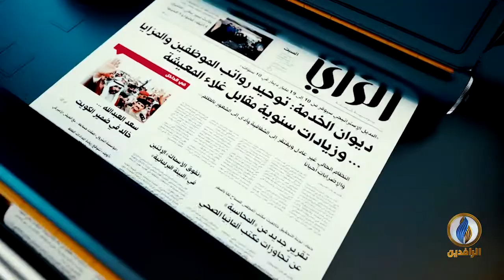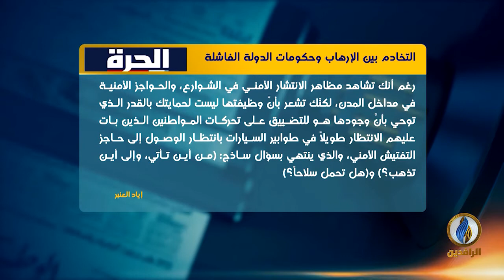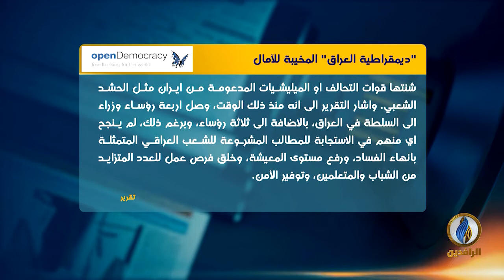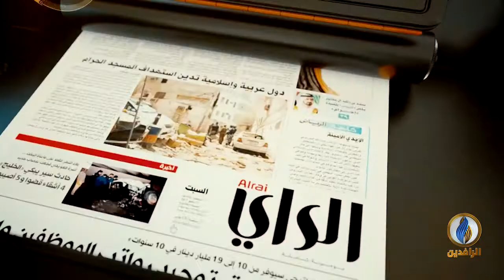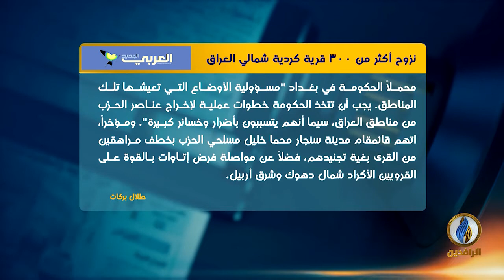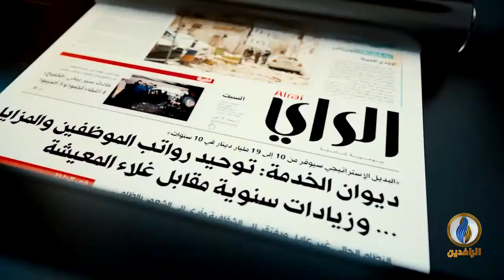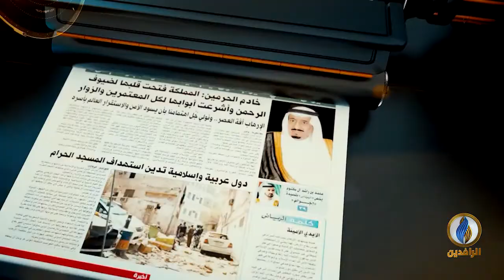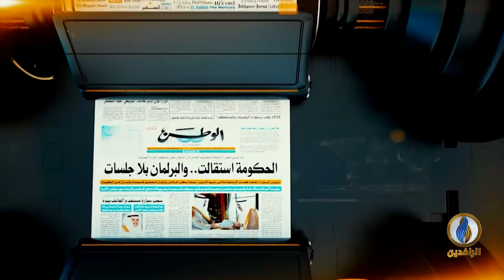صدى_الأقلام | 26 - 7 - 2021